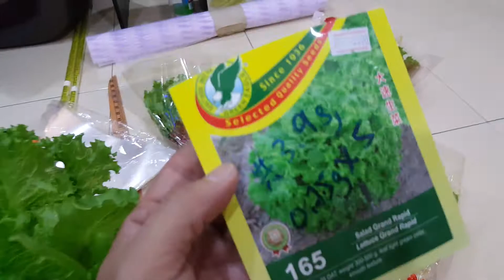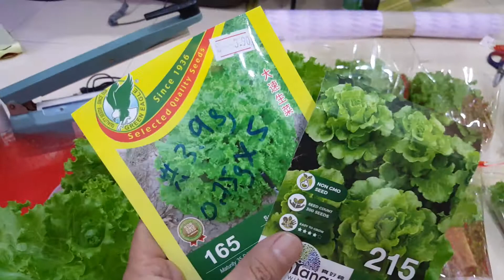水耕栽培 hydroponic 年初四 ( 升級版 生菜準備好了 )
水耕種植蔬菜 我也是初學者 還在學習當中🤔分享自己的經歷😅
( 家庭農夫 無土栽培 花園 陽臺 水培種植 蔬菜)